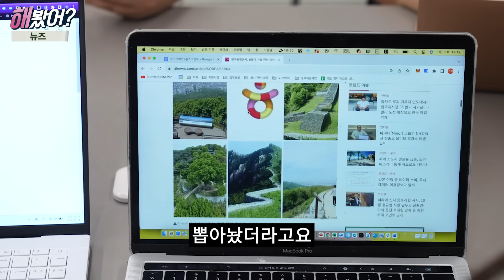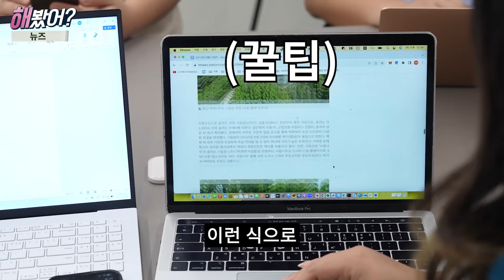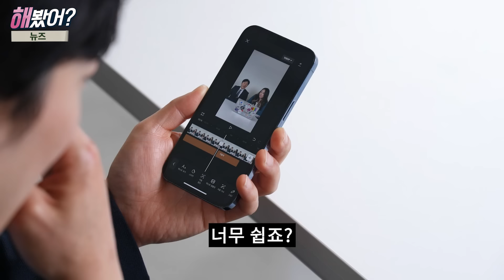첫 영상으로 조회수 000만😱❗️❓ㅣ(아나운서➜PD ➜기자)에서 스타트업 대표까지👊 해봤어?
예재형이 일냈다⁉️
드디어 알아 낸, 첫 영상으로 조회수 000만 되는 법!

우리 [아산나눔재단] 구독자분들❤️께만
공개할게요 ㅎㅎ(소근소근💤)

그 외에도 (아나운서➜PD ➜기자)출신 스타트업 대표님의
일과와 꿀팁까지! 궁금한 사람들 여기 모여라~~ 👨‍👩‍👧‍👦💜